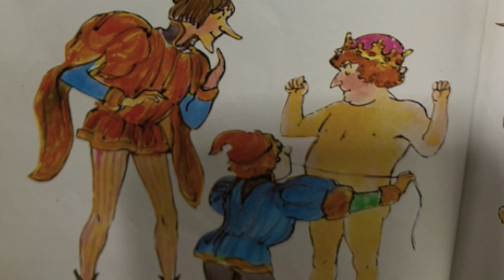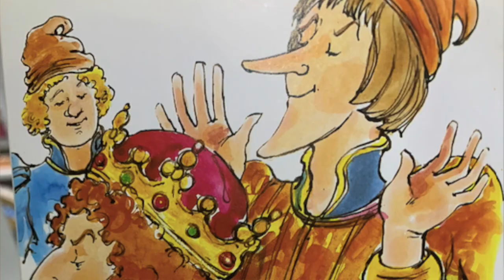Raja ke Naye Kapde story in Hindi I Hindi Story for children I Bedtime story in Hindi I kid story I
This is the story of The Emperor's New Clothes, in Hindi. Once there was an emperor. He loved wearing new clothes. He had so many clothes that even after changing clothes three times a day, it was difficult for him to decide what to wear. One day, two wicked tricksters came to  the king and said they could weave magic cloth but only the wise could see it; the foolish would see nothing. The Emperor was impressed and ordered them to make him a suit out of that magic weave. The tricksters demands lots of gold thread to weave the cloth. They put all the gold thread in sacks and just sat pretending to weave. After some days the king sent his minister to check the progress of the cloth. The minister could see nothing but in fear of being branded as foolish, he reported the cloth woven to be simply magnificent. After some days the king was eager to wear his new suit. There was an official proclamation that the king, in his new suit, would be leading a grand procession. The day arrived and the tricksters pretended to make the king wear his new suit. The king could see no cloth on himself but could not speak out, lest he was considered a fool. The procession started. The people who had gathered to see the Emperor in his new clothes, were shocked to see him naked. None of them could say anything though till a little boy shouted out that the Emperor is wearing no clothes. The Emperor was red with shame and ran away to his palace. The two tricksters were no where to be found.

I trust you to have liked the story. Thank you for all your support to our channel.

All rights remain with the author and the publishers.

ammuandyou@gmail/com

LOVE,
Ammu.